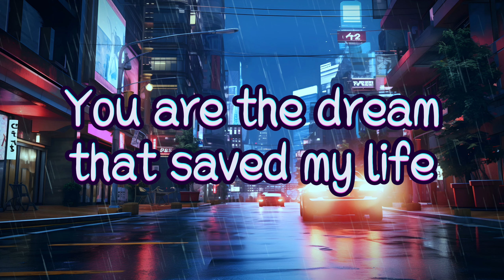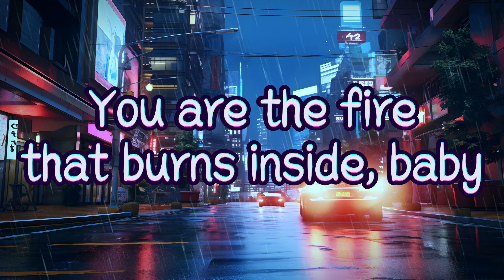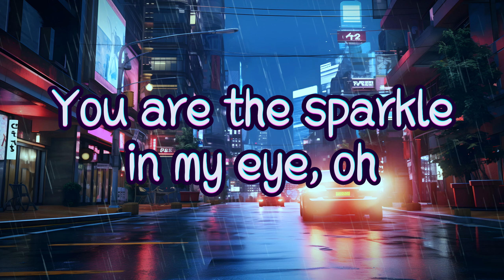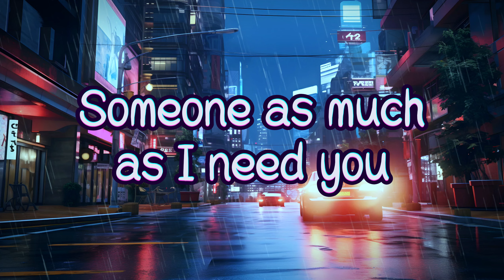Dave - Never Thought (That I Could Love) | Lyric Video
COMPOSER / LYRICST: Dan Hill